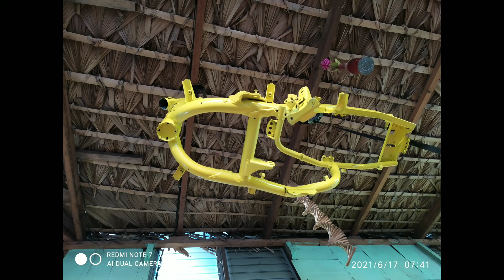mio sporty 2021 set up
bumili ako ng sirang mio sporty para irepair at iset up..  ito ang project ni @edibokyo1  KING